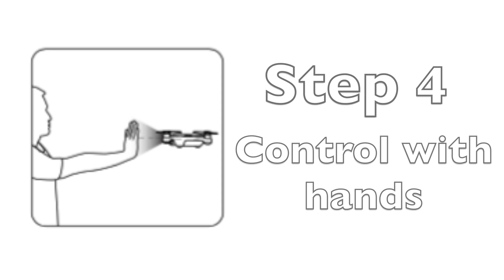DJI Spark Palm Mode Tutorial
A quick and easy tutorial on how to fly the DJI spark drone with just your hands!

Perfect for beginners. Our team had no trouble flying the first try.

Check out ADAM elements line of drone accessories like high-speed microSD cards, lenses, custom skins and more.